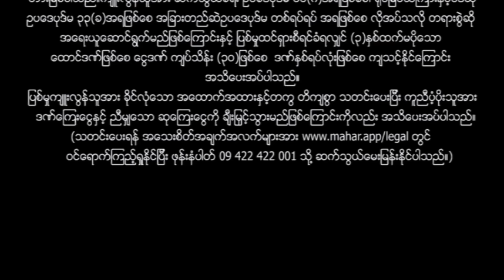မြန်မာဇာတ်ကား - စ/ဆုံး - တိမ်ညိုကင်း၍လမင်းသာပြီ - ဝေဠုကျော် ၊ ထက်ထက်မိုးဦး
သတင်းစာထဲတွင် မှားယွင်းဖော်ပြခဲ့သောသတင်းကြောင့် အလွန်ရင်းနှီးသောမိတ်ဆွေနှစ်ဦးကြား အထင်အမြင်လွဲမှားခဲ့ပြီး မတော်တဆမှုဖြစ်ကာဆုံးပါသွားရာမှအစ ကျန်ရစ်သူသမီးဖြစ်သူမှ ကလဲ့စားချေရန်အတွက် တစ်ဖက်မိသားစုကိုစတင်ချည်းကပ်လာသောအခါ..??

Presenting daily.